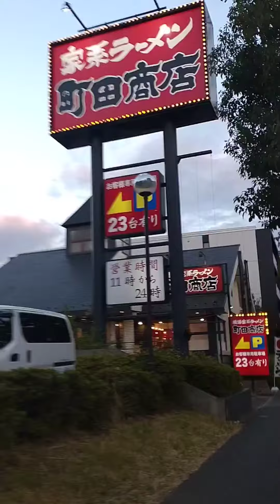町田商店でたらふく食ってみた